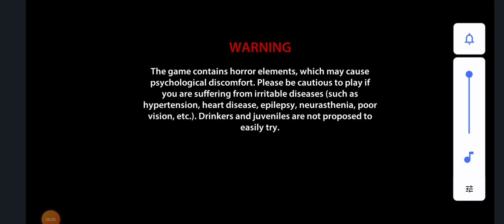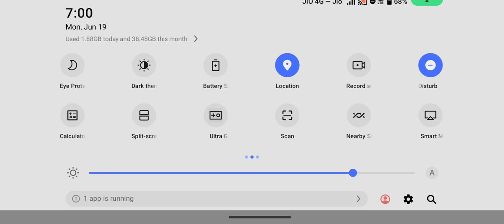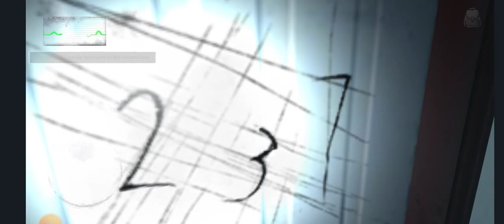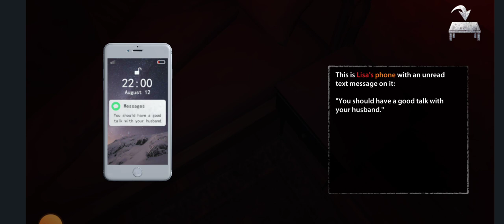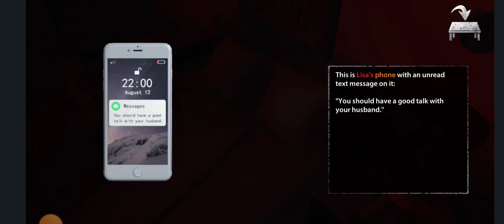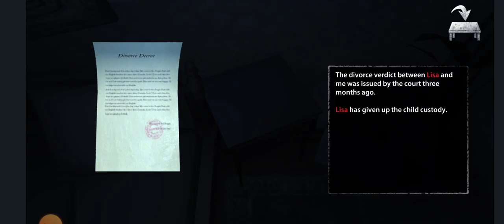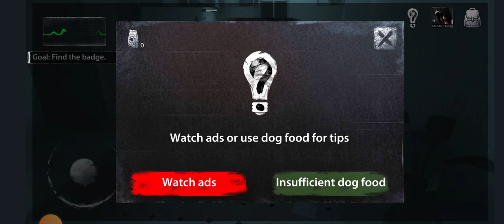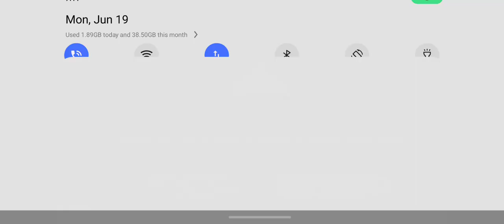18 साल से काम उमर के लोग नादेखे❌ bhoot game 2.0 😱🔥